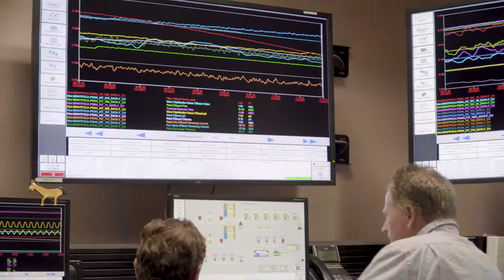Until the Last Drop - Congressman Jeff Denham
California Congressman Jeff Denham talks about water issues facing Northern and Central California, including Modesto and Turlock irrigation districts' Don Pedro Project relicensing process. The Don Pedro Project is required to go through a comprehensive relicensing process every 50 years.